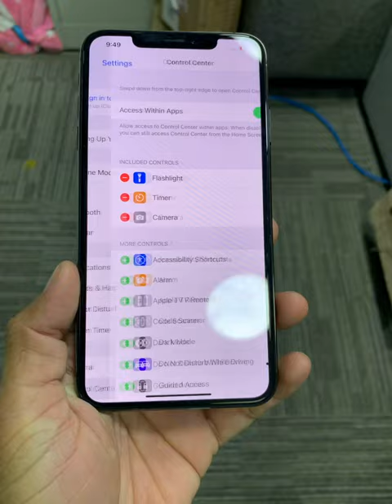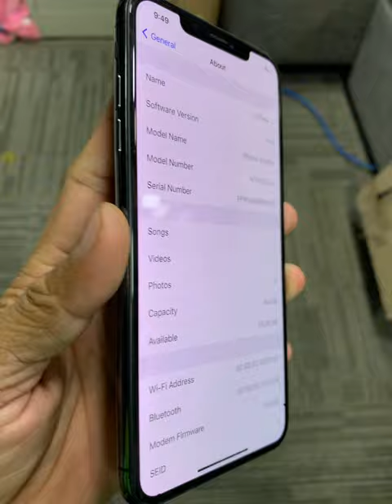ថោករកមិនបាន តិចតួចសោះ ចុះដែរ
Cellard   : 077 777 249 | 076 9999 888
Smart     : 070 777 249 | 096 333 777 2
Metfone : 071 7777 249 | 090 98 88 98